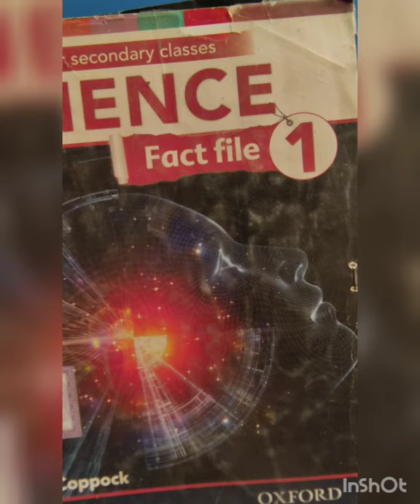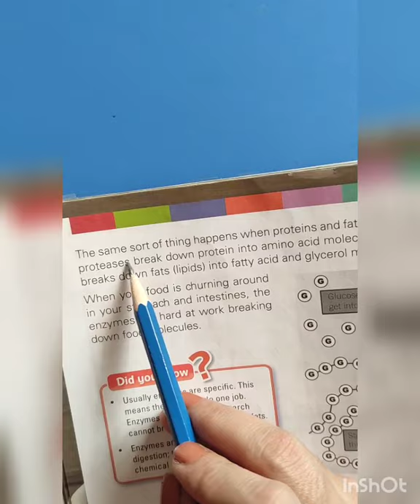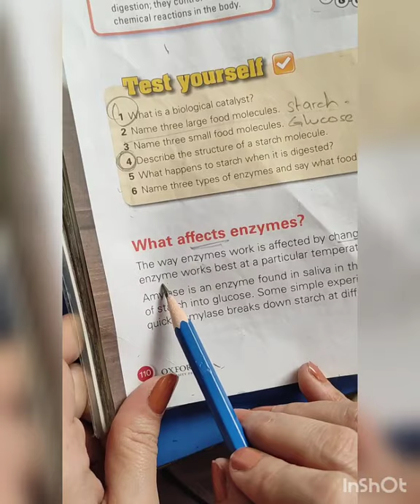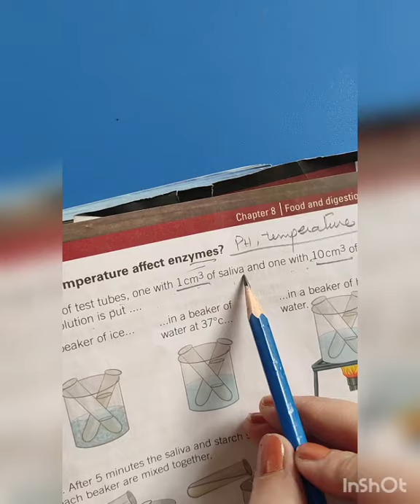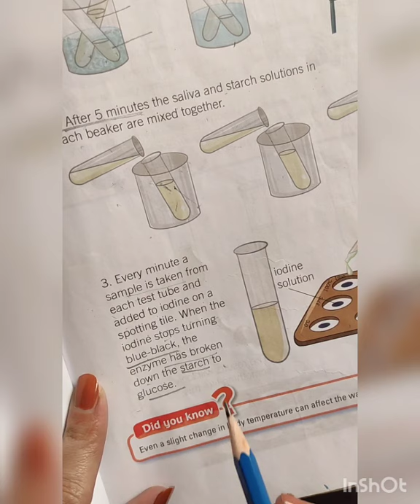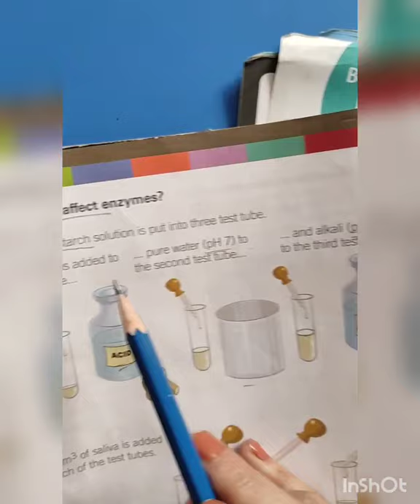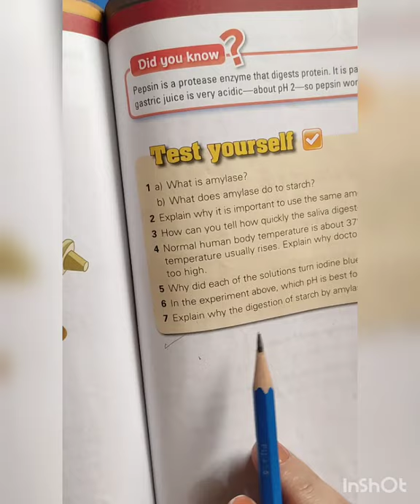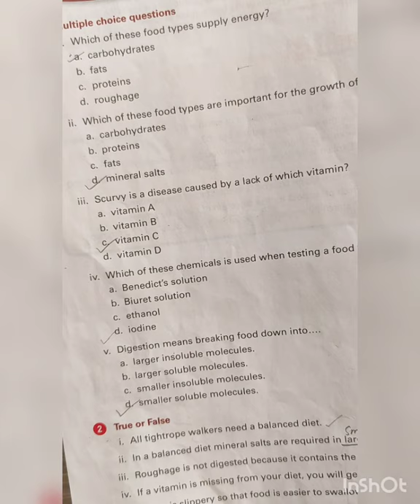class 6th science (lecture 3) final term